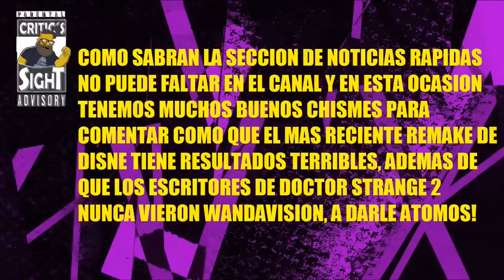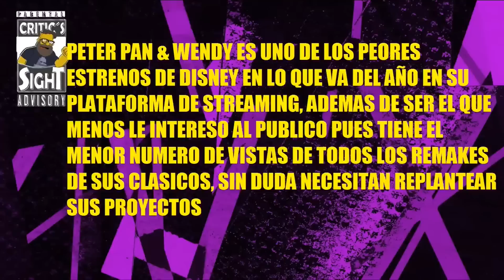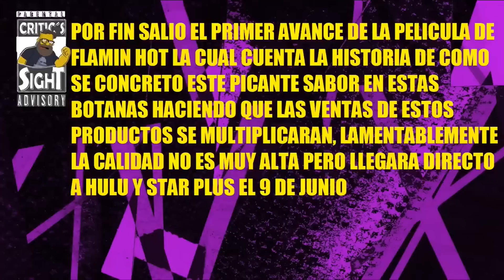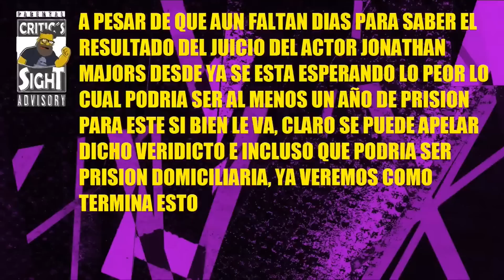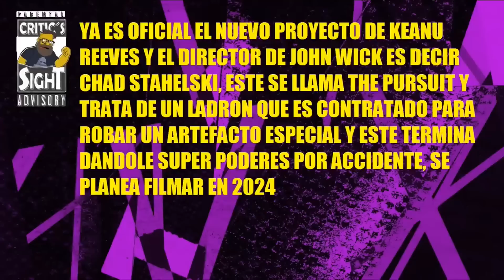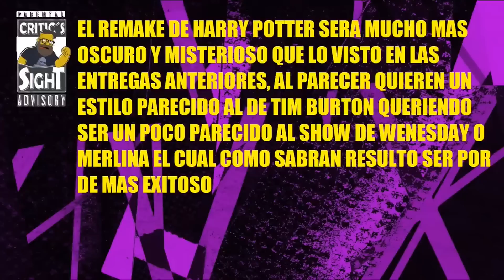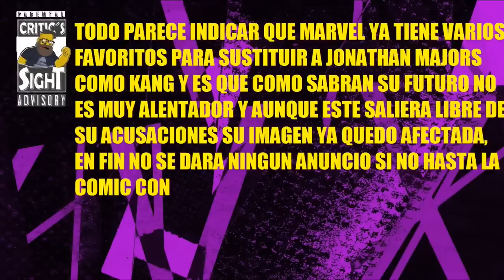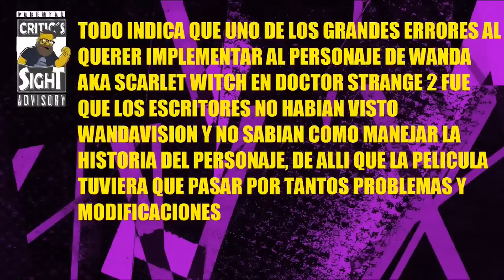NOTICIAS RÁPIDAS! PETER PAN Y WENDY EL PEOR FRACASO DE DISNEY, REMAKE DE HARRY POTTER, VOLTRON LIVE